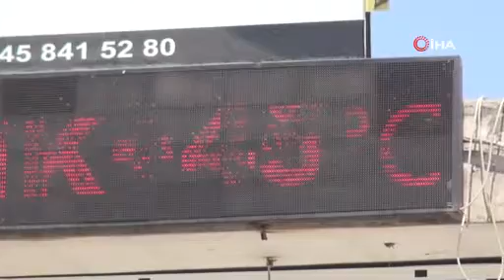Sıcaklık rekoru sonrasında o kentte sokaklar bomboş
Dün 49.1 dereceyle Türkiye'nin en sıcak günü yaşanan Şırnak'ın Cizre ilçesinde bugün cadde ve sokaklar boş kaldı. Sıcaklığın 45 derece ölçüldüğü ilçede vatandaşlar, kapalı mekanları ve parkları tercih etti.r